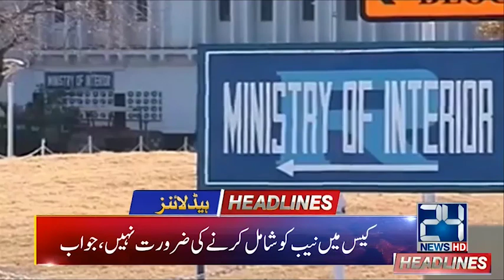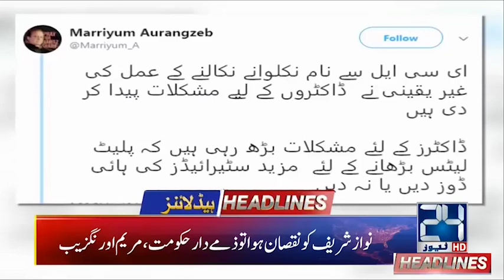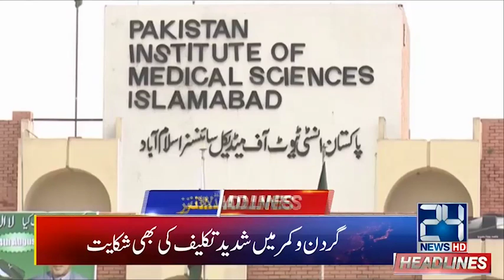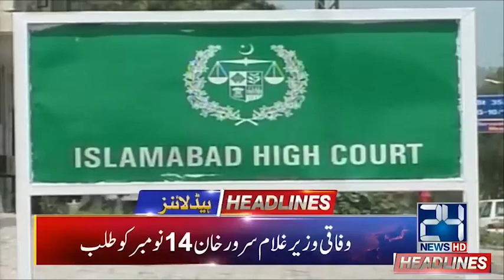News Headlines | 4:00am | 12 Nov 2019 | 24 News HD